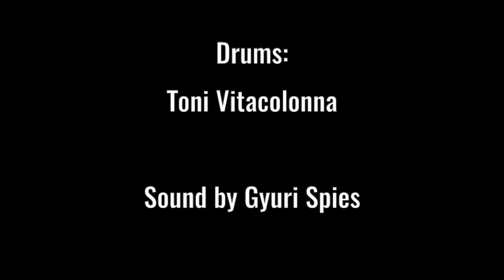Christopher Zuar - Old seed bears new fruit - Recorded live during the BJO ICC Finals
Old seed bears new fruit - composed, arranged and conducted by Christopher Zuar (US).

Selected composition for the finals of the Brussels Jazz Orchestra International Composition Contest 2020. Recorded live at Flagey Studio 1 (Brussels), during the BJO International Composition Contest on January 12 2020.

Jury: Pierre Bertrand (FR), Florian Ross (DE), Vellu Halkosalmi (FI).

Brussels Jazz Orchestra

Soloists: Jeroen Van Malderen (trumpet) & Lode Mertens (trombone)

Saxophones: Frank Vaganée, Dieter Limbourg, Kurt Van Herck, Bart Defoort, Bo Van der Werf

Trombones: Marc Godfroid, Frederik Heirman, Laurent Hendrick

Trumpets: Serge Plume, Nico Schepers, Pierre Drevet

Guitar: Hendrik Braeckman

Piano: Bart Van Caenegem

Double bass: Bart De Nolf

Drums: Toni Vitacolonna

Sound by Gyuri Spies